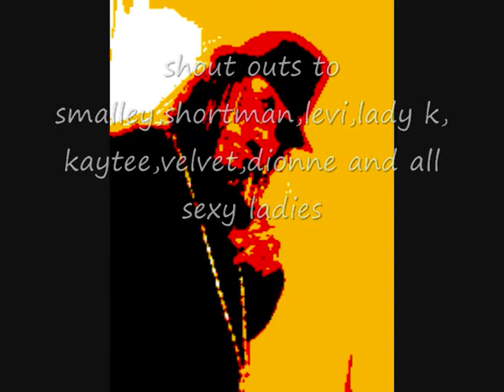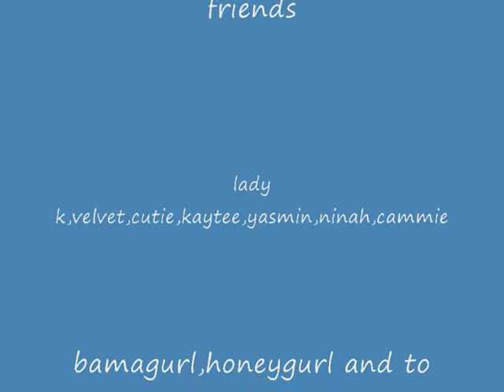beefilus so much girls